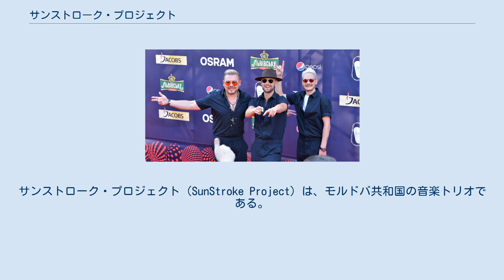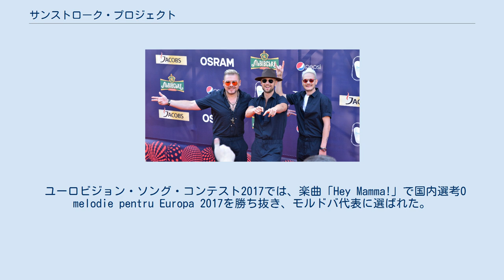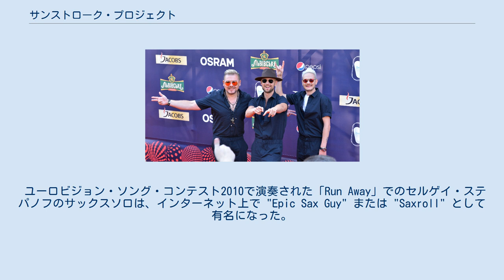サンストローク・プロジェクト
モルドバのユーロビジョン・ソング・コンテスト参加者
ポップ・グループ
サンストローク・プロジェクト（SunStroke Project）は、モルドバ共和国の音楽トリオである。
現メンバーはアイヴァラスB（Aivaras.B、ヴォーカル）、セルゲイ・ステパノフ（Sergey Stepanov、サクソフォーン）の2人。
 ユーロビジョン・ソング・コンテスト2009のモルドバ代表を目指して、楽曲「No Crime」で国内選考に参加したが、3位に終わった。
この年のユーロビジョン・ソング・コンテストのモルドバ代表はネリー・チョバヌとなった。
 ユーロビジョン・ソング・コンテスト2010では、オリア・ティラとともに、楽曲「Run Away」で、国内選考「O melodie pentru Europa 2010」に参加した。
3月6日にキシナウで行われた国内選考の決勝で、審査員・視聴者の双方から最高得点である12点を獲得して優勝を果たし、2010年のモルドバ代表に選ばれた。
2010年5月25日から30日にかけてノルウェーのオスロで行われたユーロビジョン2010にはオリア・ティラと共にモルドバ代表として参加した。
5月25日の準決勝は52得点を集めて10位となり、決勝に進出できる10箇国の枠内に入った。
5月30日の決勝では27得点をあつめて22位となった。
 ユーロビジョン・ソング・コンテスト2017では、楽曲「Hey Mamma!」で国内選考O melodie pentru Europa 2017を勝ち抜き、モルドバ代表に選ばれた。
2017年5月9日の準決勝でサンストロークプロジェクトは10位以内に入り(2位)、決勝へ進んだ。
同月13日に行われた決勝で、サンストロークプロジェクトは2位だった。
これは、これまでにモルドバが獲得した順位の中では最高位であった。
これを受けて、モルドバの大統領イゴル・ドドンは、彼らをたたえ、メダルを授与した。
 2月14日、アントン・ラゴザ（Anton Ragoza、ヴァイオリン）が脱退。
その後4月、デュオとしては初のシングルとなる「Boomerang」をリリースした。
 ユーロビジョン・ソング・コンテスト2010で演奏された「Run Away」でのセルゲイ・ステパノフのサックスソロは、インターネット上で "Epic Sax Guy" または "Saxroll" として有名になった。